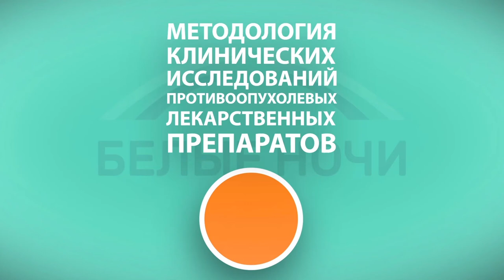Интервью Юрия Валентиновича Афончикова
Афончиков Юрий Валентинович / Методология клинических исследований / III Петербургский международный онкологический форум «Белые ночи 2017»

Афончиков Юрий Валентинович – к.м.н., заместитель генерального директора ООО «Синерджи Ресерч Групп». Опыт работы в клинических исследованиях – 14 лет (с 2003 года). Юрий Афончиков - врач, в 1988 году окончил 2-й Московский государственный медицинский институт им. Н.И. Пирогова, лечебный факультет. С 1988 года работал в системе 4-го Главного Управления при Минздраве СССР и Медицинского Центра Управления делами Президента РФ. В 1993 году защитил кандидатскую диссертацию по специальности «внутренние болезни и кардиология». С 2003 года Юрий Афончиков перешел на работу в Департамент государственного контроля качества лекарственных средств, изделий медицинского назначения и медицинской техники Минздрава России. В период с 2004 по 2012 годы занимал различные должности в Росздравнадзоре. К сфере компетенции Ю.В. Афончикова относились вопросы организации проведения и контроля клинических исследований лекарственных препаратов. С 2013 года он трудится в ООО «Синерджи Ресерч Групп».

«Синерджи Ресерч Групп» (Москва) - научно-исследовательская организация, занимающаяся проведением клинических исследований. Она предоставляет широкий спектр услуг для российских и иностранных фармацевтических и биотехнологических компаний.

В небольшом видеоинтервью Юрий Валентинович отвечает на три вопроса, заданных ему организаторами круглого стола «Методология клинических исследований противоопухолевых лекарственных препаратов». Круглый стол состоялся 25 июня во время III Международного онкологического форума «Белые ночи 2017».

Координаторами проведения круглого стола «Методология клинических исследований противоопухолевых лекарственных препаратов» на Форуме стали сотрудники отдела организации доклинических и клинических исследований ФГБУ «НМИЦ онкологии им.